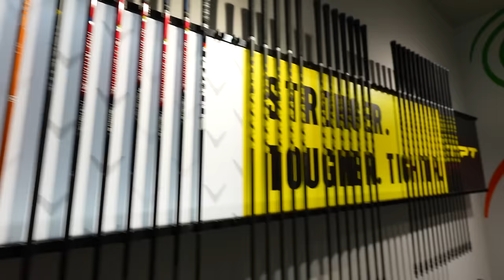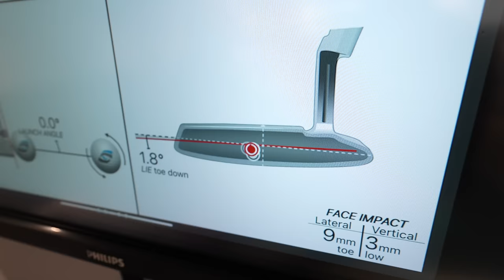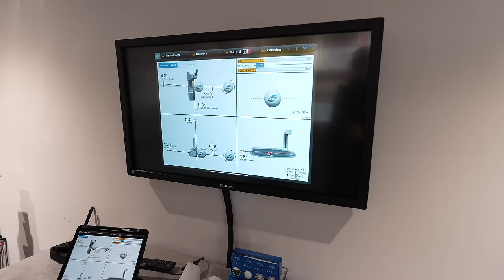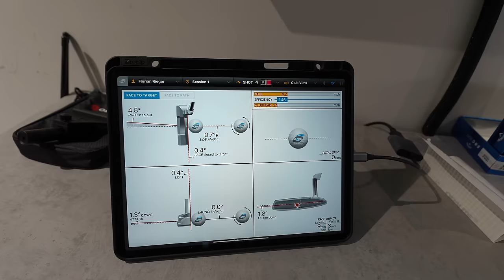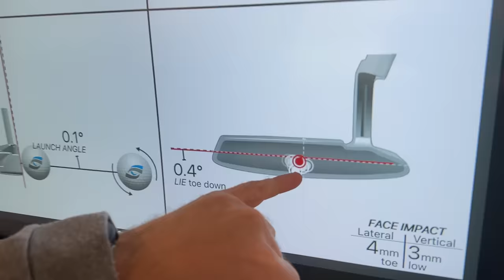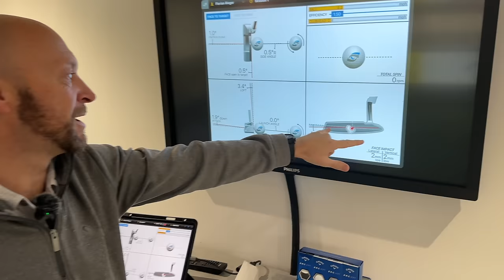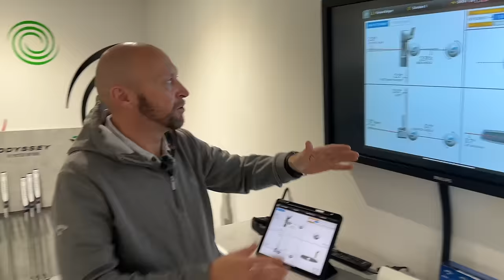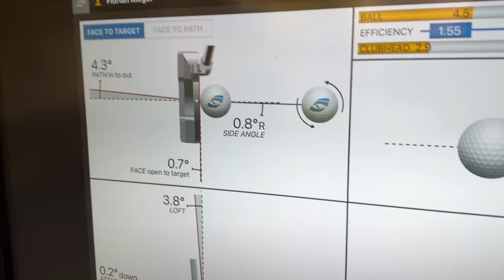Putter Fitting mit KI in der Schlagfläche | Gut Golf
In diesem Video geht es um den vielleicht wichtigsten Schläger im Bag: den Putter.

Ich war bei Flo Rieger im National Performance Centre von Callaway in Eichenried und wir haben die neuen AI-Putter von Odyssey ausprobiert. Ich bin schon ganz schön begeistert, was mit künstlicher Intelligenz alles möglich ist. Am Ende wurde es der … schaut rein. :-)

GUT GOLF!